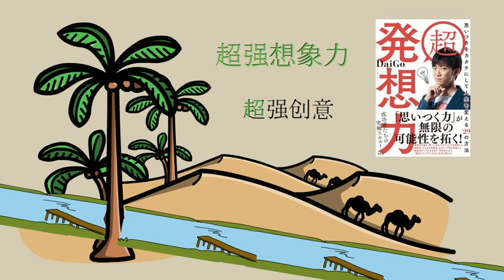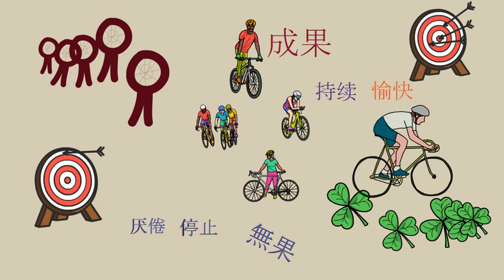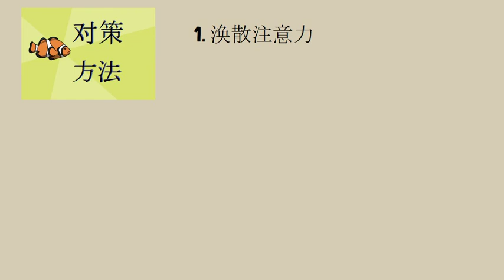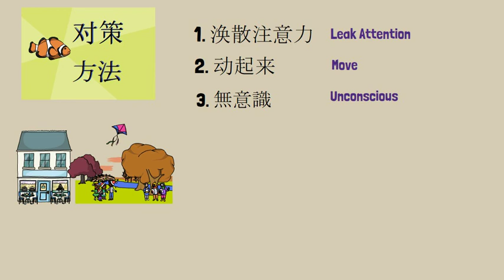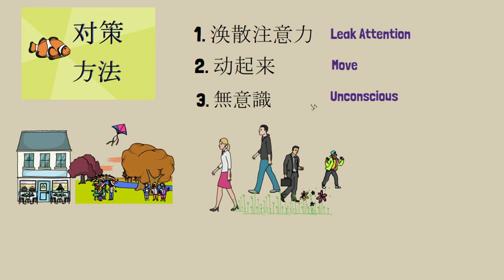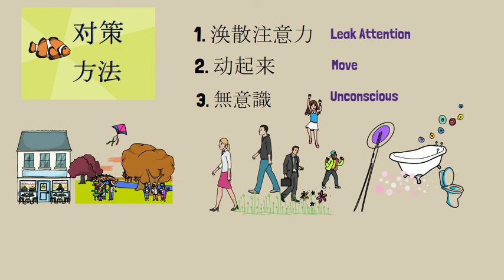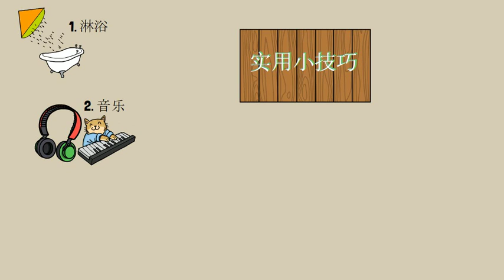太認真也會讓你輸，这是为什么？完全动漫详细解说 日本心理学家著述《超发想力》作者：Daigo